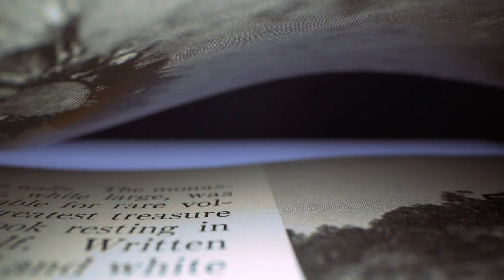【집밥 일상브이로그】셋뚜셋뚜! 돈까스&쫄면, 비빔만두&우동, 돌솥비빔밥&된장찌개, 충무김밥&섞박지, 김치볶음밥&계란국, 치킨&맥주, 스프&빵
이번주는 셋뚜로 갑니다~~ㅎㅎㅎ
코로나 조심하시구요~
나를 위해서 타인을 위해서 우리 조금만 더 버텨요!